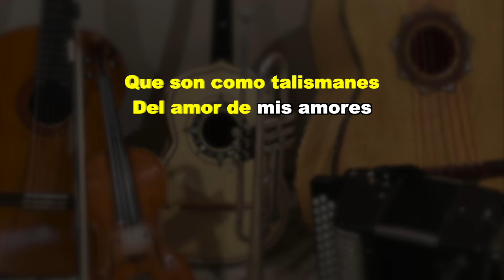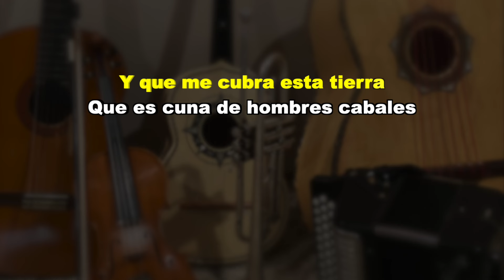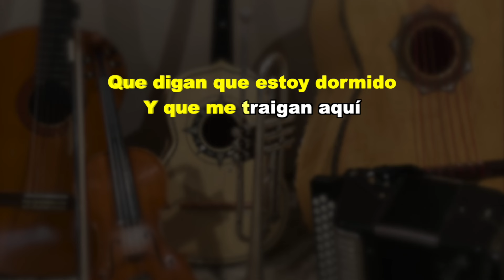Mexico Lindo Y Querido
Este tema esta en "Sol/G"